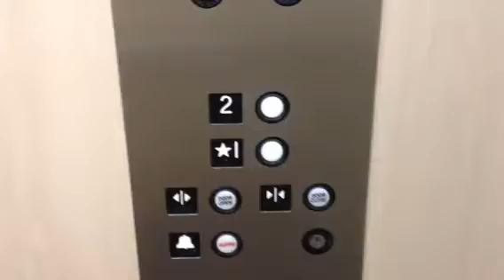AVL Hydraulic Elevator Toyota Of Plano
Riding the elevator at Toyota Of Plano in Plano TX